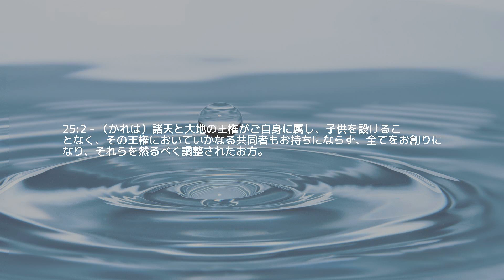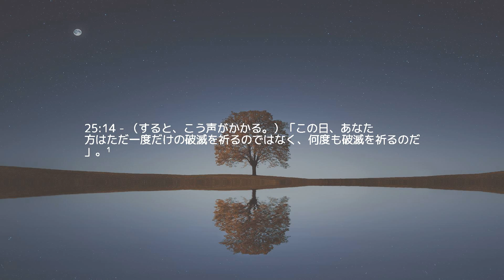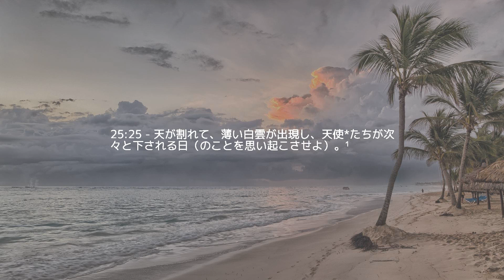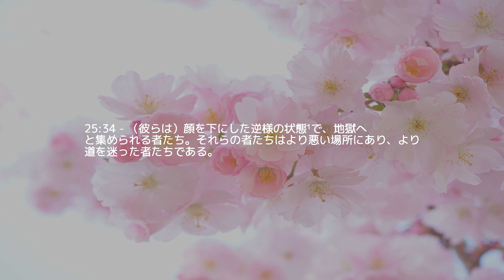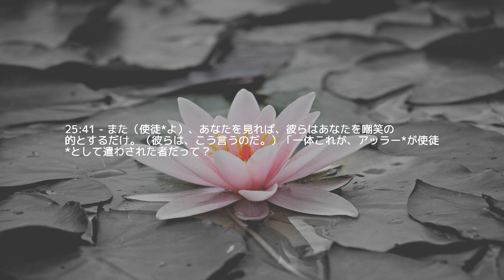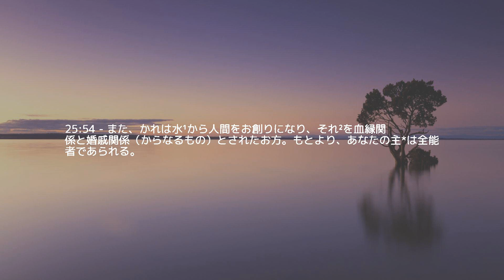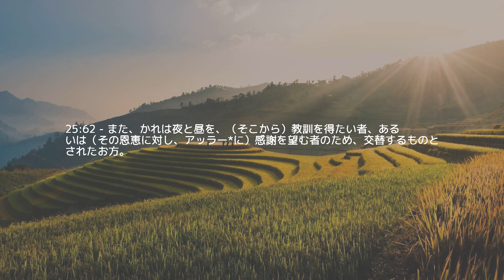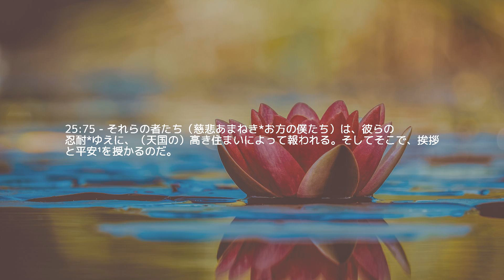テスト 25 — 標準